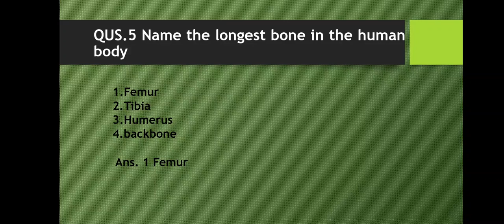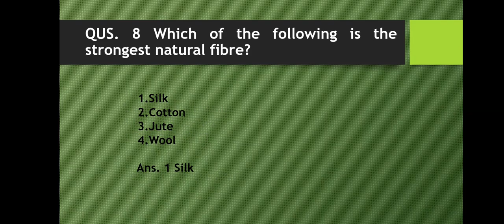General Science Quiz ssccgl /schoolquiz/other competitive Exams